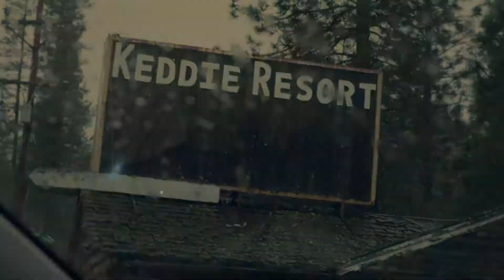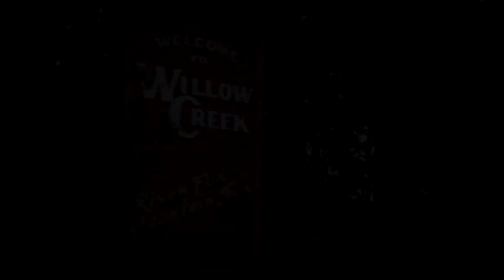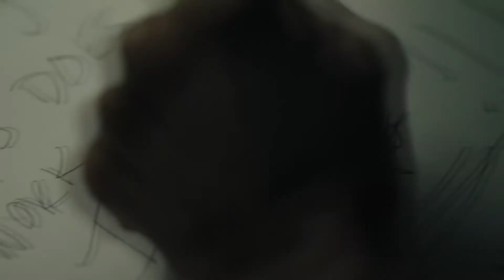Sweet Dreams l Shane & Ryan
My newest obsession is Shane and Ryan from Buzzfeed Unsolved! I love their ghost hunting videos. They're so adorable and amazing. So I thought why not make an edit out of the trailers for their videos. at 11 at night! So enjoy.